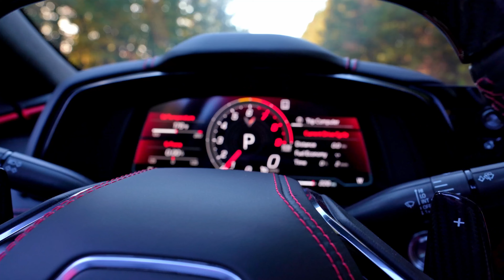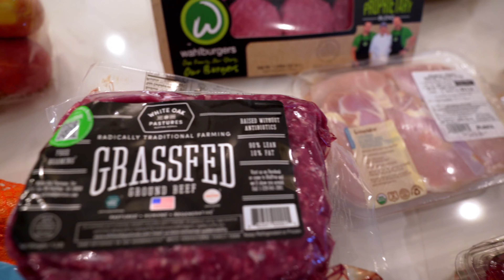High Protein, Animal-Based Grocery Haul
High protein animal based grocery haul inspired by Paul Saladino AKA carnivoreMD. These foods are high in nutrients and great for supporting mood and energy. This Publix grocery haul will look similar to my trader Joes snd costco food hauls.

Videos Edited by Greg Happ:
GregTheFilmGuy